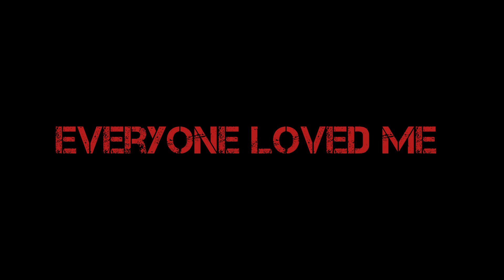Super Duper Man - You Will Die -- Teaser Trailer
Provider.      Spikerverse Inc., Seheonix Movies

Running Time     Unknown

Genres                 Action/Adventure/Comedy

Rating                   PG-13

Movie By            @Seheonix

a guy named Lukk Fisher is out for a super duper adventure!
He is a normal guy with a good life (for the most part) until one day when everything changes. Two evil scientists capture Lukk and injects him with a unknown chemical named Chemical X and he eventually finds out he has super powers! He also meets a young girl named Rebecca and grows a bond with her. Until one day Dr. Rage thinks she was also ejected and took her instead, It's only up to Super Duper Man to save the day!

Trailer Music: No Hope For Pluto By Dynamedion Trailer

Best Known From: Five Nights at Freddy's 2